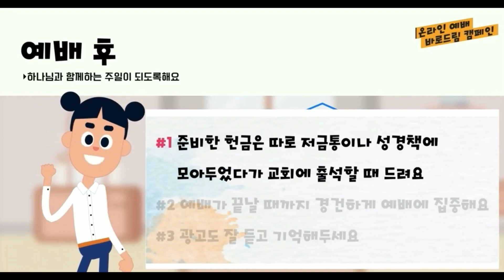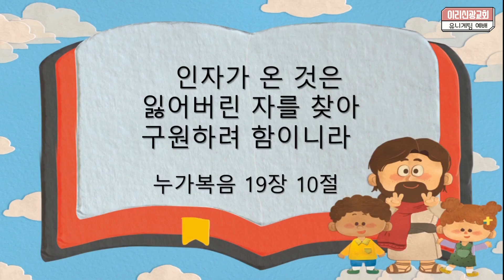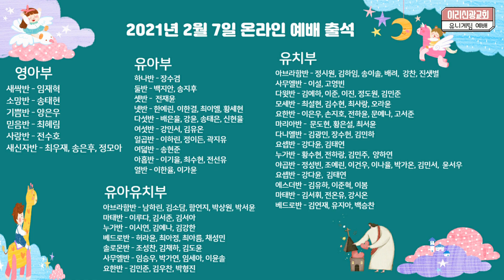2021년 2월 28일 이리신광교회 유니게팀 예배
[예배 안내]
주일 낮 예배 1부 : 오전 7시, 2부:오전 9시30분, 3부:오전11시 30분,

기독교 대한 감리회 교육국 온라인 예배 에티켓을 확인 할 수 있습니다.